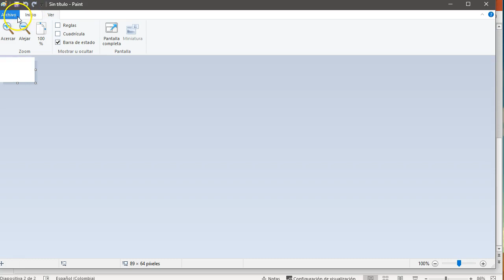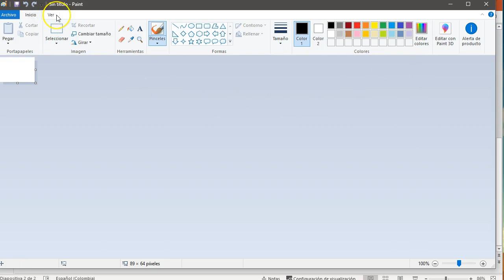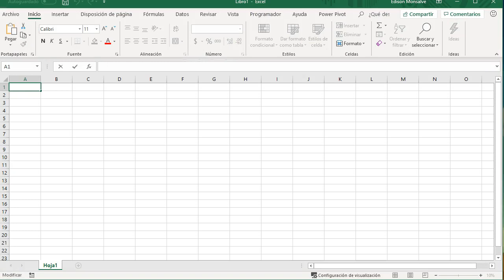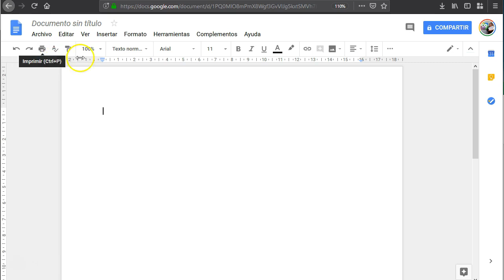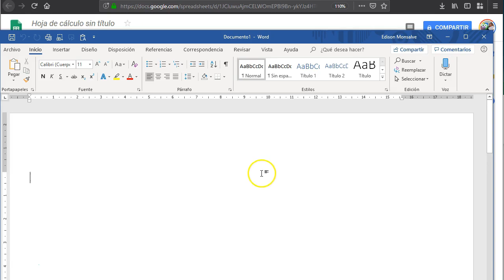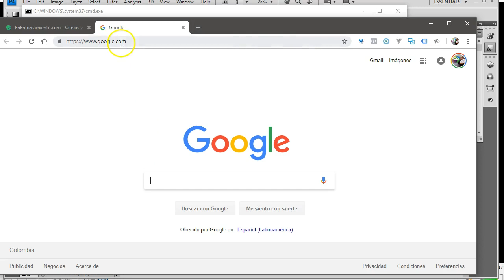Interfaces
Concepto: Interfaces en software de informática